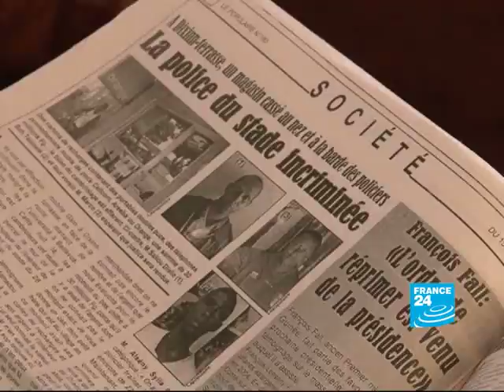GUINEA: Conakry stadium massacre, one year on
On September 28th 2009, thousands of Guineans joined a peaceful protest against the military government in Conakry. Bu the army intervened and violence broke out. Over 150 people were killed, thousands were injured and dozens of women were raped.